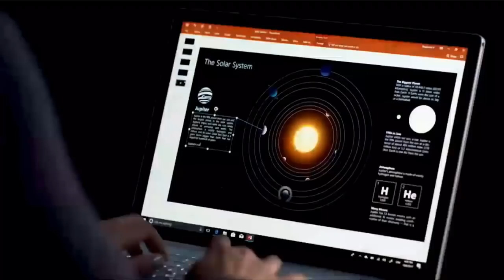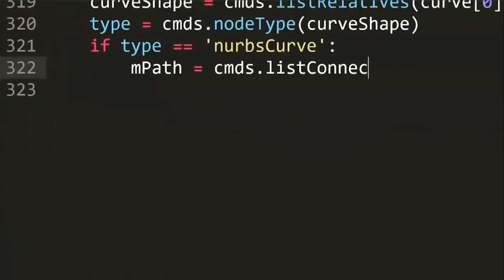Microsoft Surface Release - Panos Panay Showcasing 1.61 London at the Forefront of Home Technology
Panos Panay releasing Surface Book 2 at his keynote in London. Understanding the modern workplace and how surface is helping companies such as 1.61 London to be at the forefront of technology. Allowing designers to showcase their work in real time 3D outside of the office. 1.61 London uses this technology to showcase their interior design work live on site so clients can better understand the transformation that will take place.